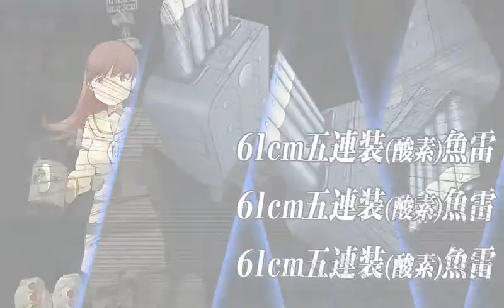艦これ 2022年夏イベ 大規模反攻上陸！トーチ作戦！ E-3-1甲 「アレクサンドリアの風」 戦力ゲージ破壊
E3-1甲は大和とリシュリューのコンビで挑んでいます。決戦支援はラスダンのみ出しています。